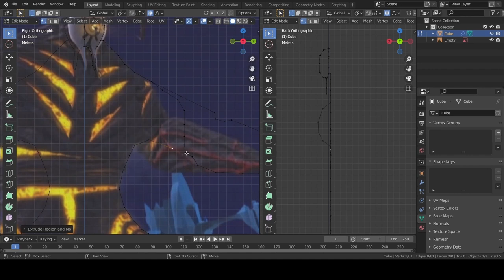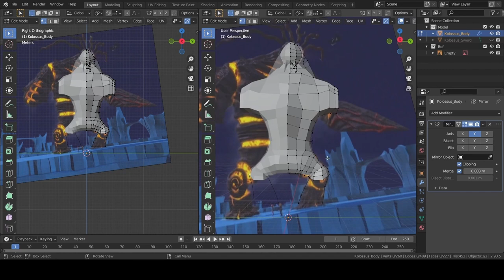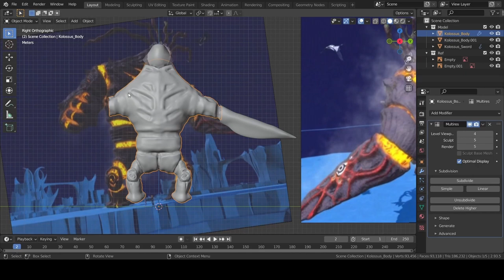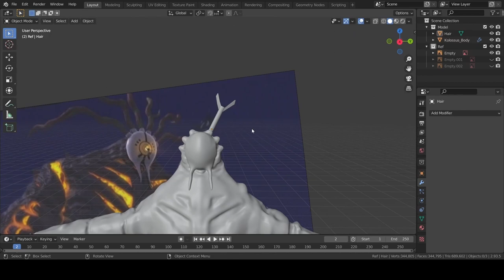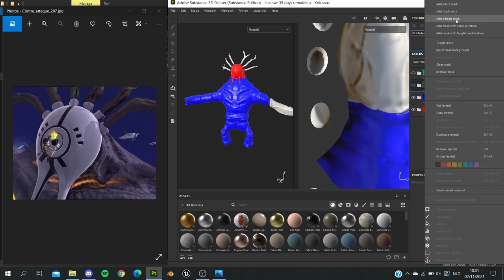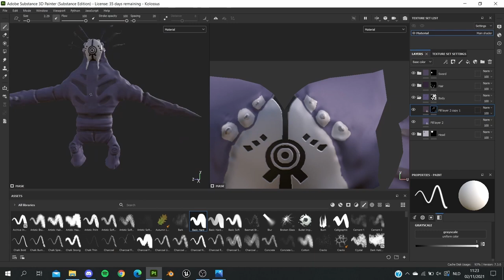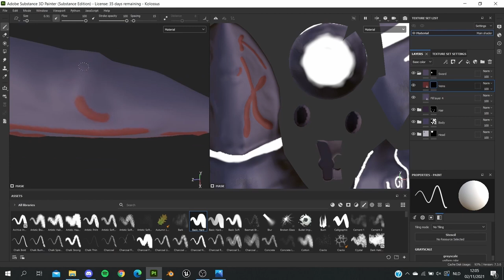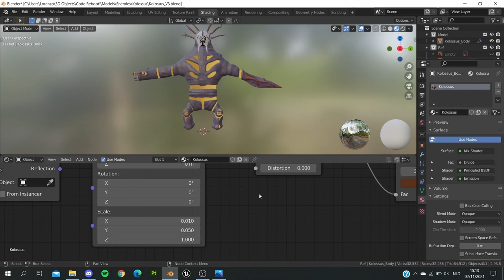Blender 3.0 Code Lyoko Kolossus Timelapse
A timelapse of me making the Kolossus enemy from Code Lyoko.  I used blender 3.0 for the modeling, Substance Painter for the texturing and Cycles X for the rendering.

This is my first time trying to make a video like this, so I hope its decent. Feedback is always appreciated.

Video content
0:00 Blocking out
4:00 Sculpting
11:15 Texturing
19:44 Shading
20:39 Final Model Rendered